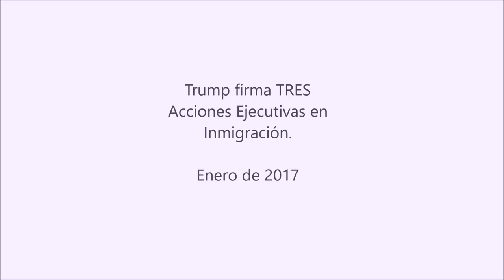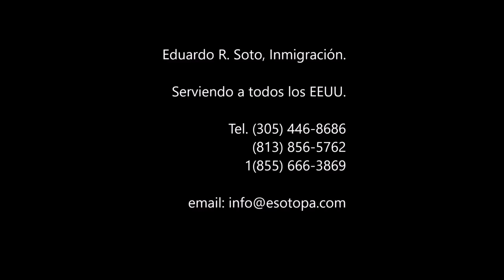Trump firma 3 acciones ejecutivas en Inmigración. Soto explica. Enero 2017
T. (855) NO-ME-VOY

En la oficina de Eduardo Soto & Associates cada caso es una familia. Entendemos que legalizar su estado migratorio es la parte más importante para alcanzar su sueño americano.

Proponen licencia para indocumentados en Florida